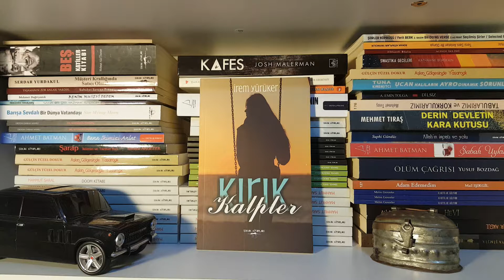İrem Yürüker Kırık Kalpler